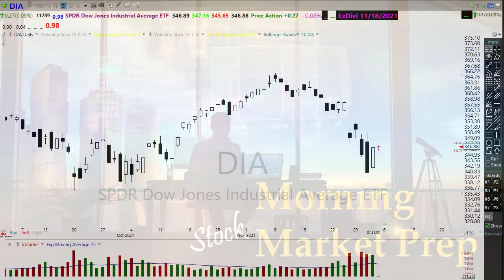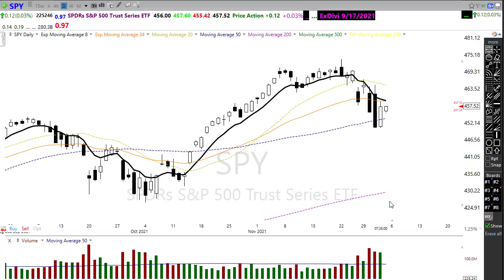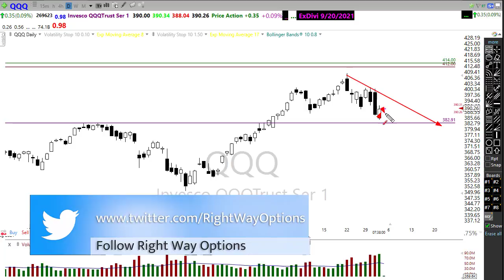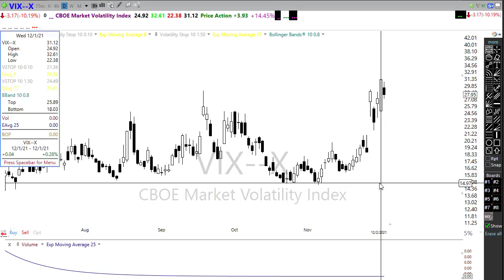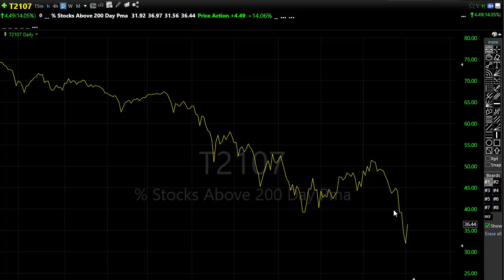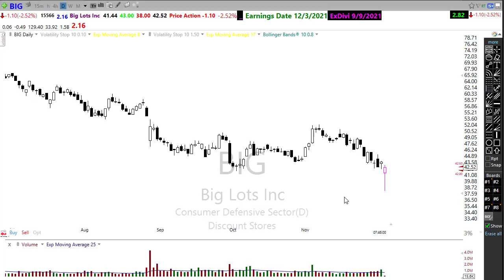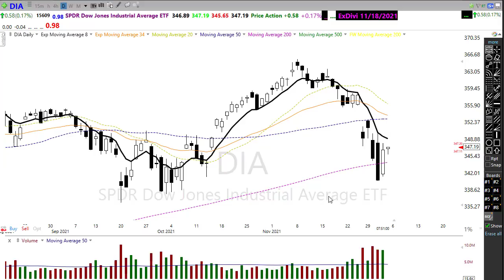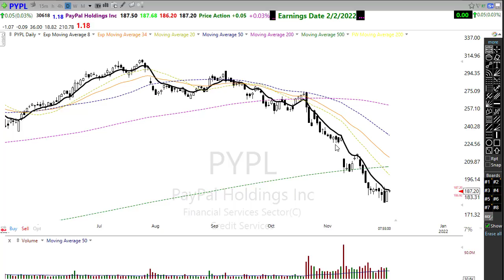Morning Market Prep | Stock & Options Trading | 12-3-21